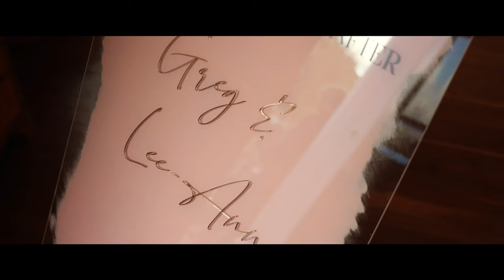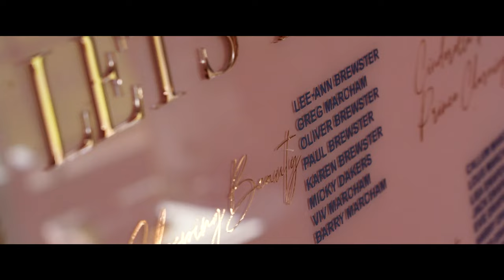Lee-Ann & Greg - Wedding Videography (Kimberley Hall, Norfolk)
Kimberley Hall is one of the grandest wedding venues in Norfolk, just 9 miles from Norwich. It has lots of history too. It was built in 1712 and is situated on the hill at Downham and overlooks a 15-acre lake and the River Tiffey Valley. The 18th-century rooms and the west wing have a grandeur about them, making you feel that your wedding is most definitely somewhere very special. This place even has its own private airstrip for light aircraft! So let's fly into this wedding videography of Lee-Ann and Greg...

Race Wedding Videography

My name is Benjamin and I am a luxury Wedding Videographer based in Woodbridge, Suffolk.

If you have any questions or would like to get in touch, click the link below, I would love to hear about you and your wedding!

A perfect wedding deserves the perfect marriage… & Race Wedding Videography is the perfect marriage of art and technology

When you’re so much a part of it, there’s so much you miss. Your wedding day is your day. All eyes are on you. You’ve done all the preparations and planned every detail. Now you’re at the heart of it. Professional Wedding Videography is the only way you’ll be able to look back at everything that happened. Things you’ll have missed because you were focused on the two of you. So, If there’s one thing on your wedding checklist that you must not forget it’s Wedding Videography.

Race Wedding Videography will shoot stylish & elegant footage of your entire wedding day. Zooming in from sky-high drone shots to the tiniest details, your Wedding Video will be a carefully crafted record for you to treasure and share.

Free Wedding Planning Tools!